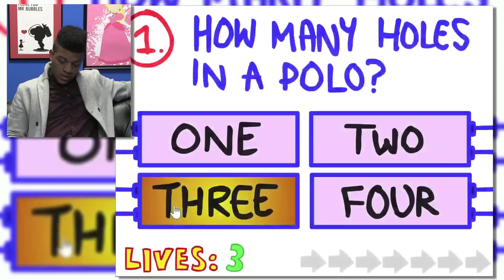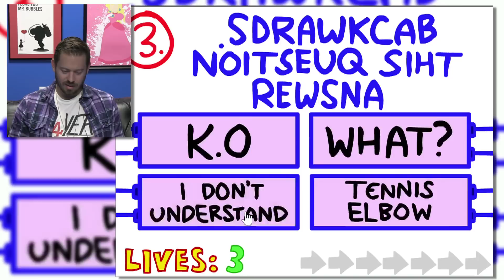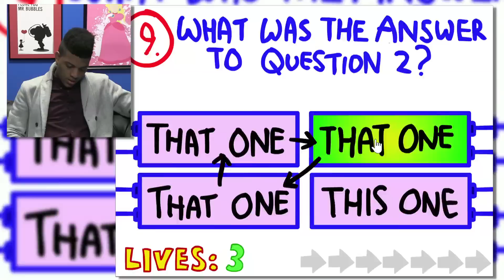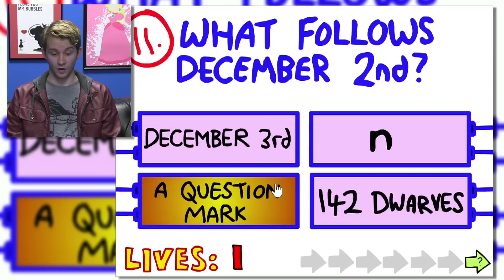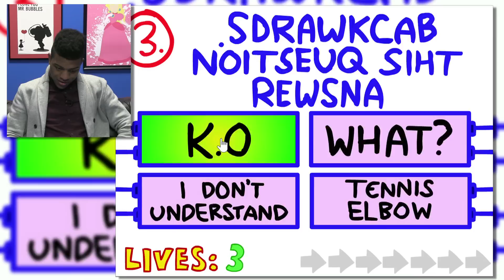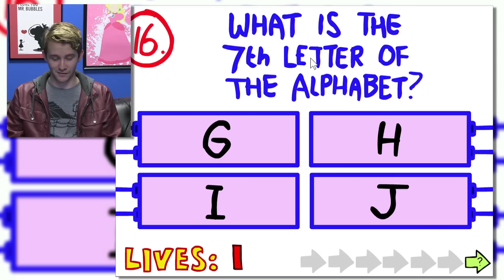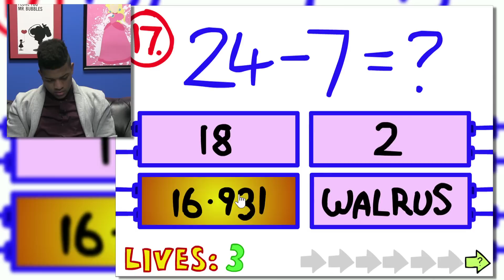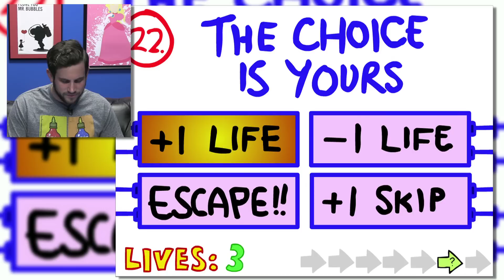9+10=21? - Nerds play the Impossible Quiz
What’s better than a nice bubble bath after a long day at work? Not this! Today we play the Impossible Quiz to see if we can make any of the Nerds loose all their hair from stress.

ATTN: SourceFedNERD
6433 Topanga Canyon Blvd #805